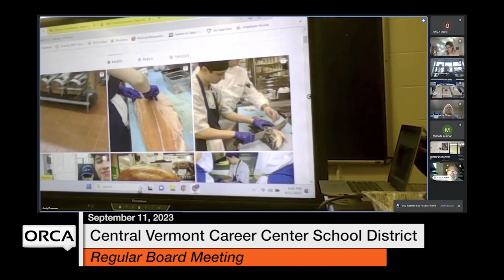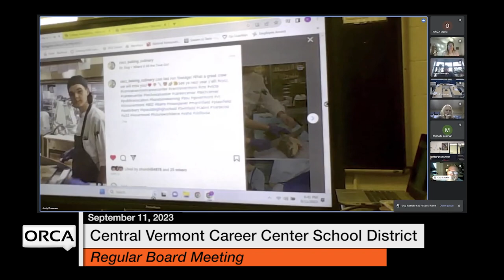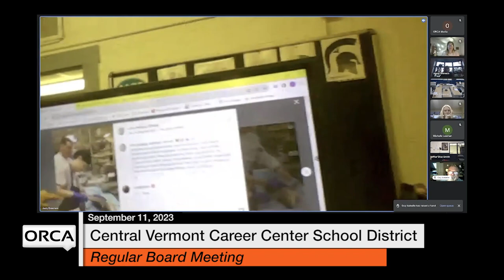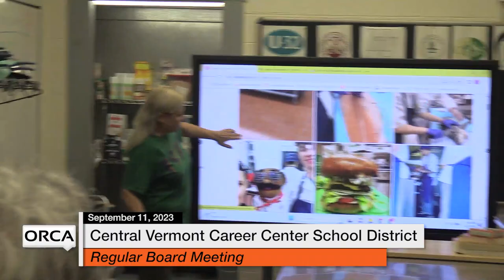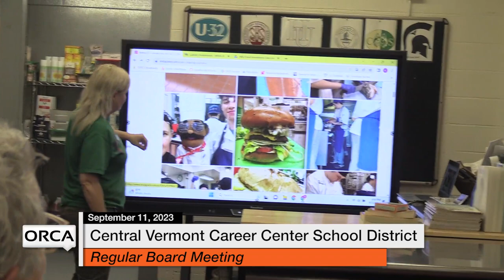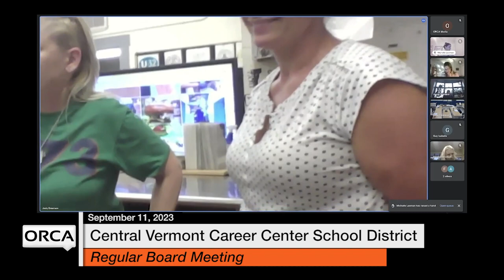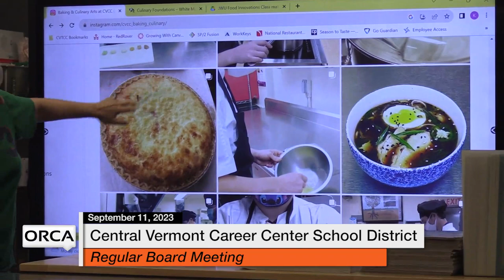Central Vermont Career Center - September 11, 2023 [CVCC]